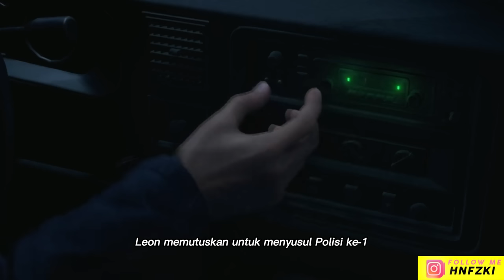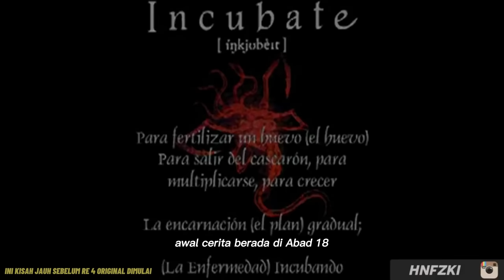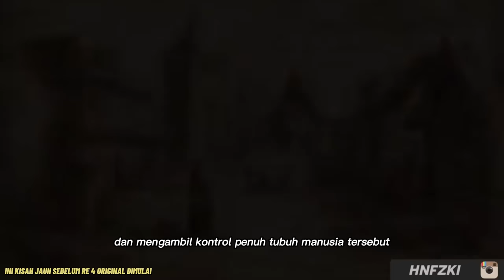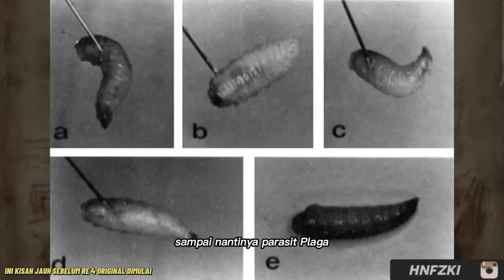ALUR: Cerita Berbeda? Sejarah Tergantikan? | Seluruh Alur Cerita Resident Evil 4 Remake (1/2)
Ini adalah ALUR: Cerita Berbeda? Sejarah Tergantikan? | Seluruh Alur Cerita Resident Evil 4 Remake (1/2)
RE4 REMAKE RE 4

Di dalam Video ini ada banyak sekali Hal Hal tersembunyi yang Tidak Diketahui / Jarang diketahui.
Resident Evil 4 adalah game yang bergenre survival horror third person shooter, game ini dibuat dan dipublikasikan oleh CAPCOM. DI Resident Evil 4, anda akan bermain sebagai Leon pada game utama. Leon yang memiliki misi menyelamatkan putri presiden(Ashley) yang diculik oleh sekelompok orang. Pemimpin kelompok tersebut bernama Saddler. Saddler adalah pemimpin di suatu daerah yang penduduknya terkana parasit Las Plagas, dan yang terjangkit parasit tersebut bila masih belum bermutasi keseluruhan disebut Las Ganados. Tujuan menculik Ashley adalah untuk mengambil alih Amerika.  Leon ditugaskan untuk mencari Ashley, di saat yang bersamaan Wesker juga mengintai dengan mengirimkan agen yang bernama Ada Wong dan Jack Krauser, tetapi Jack Krauser juga merupakan agen dari Saddler.

Jalan cerita dari game utama dimulai dengan Leon yanf ditemani oleh 2 orang polisi setempat untuk menuju lokasi desa yang di sebut Puebos. Setelah sampai di gerbang masuk desa, Leon turun dari mobil karena melihat rumah untuk menanyakan tentang Ashley kepada seorang penghuni rumah. Penghuni rumah itu langsung mengusir Leon setelah Leon menunjukan foto Ashley kepada penghuni rumah tersebut. Ketika Leon akan pergi, laki-laki penghuni rumah tersebut lalu membawa kapak tangan yang digunakan untuk menyerang Leon, leon pun menodongkan pistolnya kepada penghuni rumah itu sambil meminta agar penghuni rumah tersebut menyerah, setelah mengalahkan penghuni rumah tersebut, terdengar suara mesin truk dan teriakan dari 2 polisi, Leon pun melihat ada truk yang melaju ke arah mobil yang membawa Leon sebelumnya, dan truk itu menabrak mobil tersebut sampai jatuh ke sungai. Di sinilah game dimulai.

Game dimulai dari Leon keluar dari rumah tersebut dan dihadang oleh penduduk desa yang membawa peralatan bertani sebagai senjata. Jalan cerita pertama adalah menuju pusat desa. Di pusat desa keanehan itu terjadi, penduduk desa menyerang Leon dengan senjata dari alat-alat pertanian, di situlah pertama kali Dr.Salvador muncul, yaitu penduduk desa yang mengenakan penutup di kepala dan membawa gergaji mesin.  Tapi penduduk desa seperti mendapat panggilan ketika lonceng gereja berbunyi. Lonceng tersebut menjadikan mereka melepaskan semua senjata dan pergi ke bangunan yang ternyata memiliki ruang bawah tanah menuju ke pemakaman dan gereja.
               Leon pun bingung atas kejadian tersebut, di tengah perkampungan tersebut ada jasad 1 polisi yang mengantarkan Leon sebelumnya. Polisi itu digantung dengan kait dan dibakar dengan kayu. Leon pun melanjutkan perjalanannya menuju peternakan. Setelah keluar dari peternakan tersebut, ada jalan menurun yang di atas tebing ada batu besar. Batu tersebut dijatuhkan oleh 3 penduduk desa, untuk menghindari batu tersebut Leon harus berlari menuju bawah. Setelah lolos, leon melintasi goa kecil dan menuju ke rumah-rumah tua. Di situ Leon disambut dengan dinamit yang dilempar oleh penduduk desa. Di desa tersebut banyak jebakan bom yang menggunakan pemicu tali yang direkatkan antar dinding atau antar pohon yang jika tersenggol akan meledak. Leon pun masuk ke rumah yang terakhir dari jala itu, dan di sana ada sebuah lemari yang digedor dari dalam, setelah dibuka ternyata di dalamnya ada orang. Orang tersebut bernama Luis Sera. Luis adalah peneliti Osmund Saddler, setelah mereka bertemu dan Leon melepaskan penutup mulut dan tali yang mengikat tangan Luis, mereka bertemu dengan Bitores Mendez, Leon menyerang Mendez, tetapi ditangkis dan Leon jatuh menimpa Luis Sera dan mereka tidak sadarkan diri. Pada saat tidak sadarkan diri, bibit parasit telah ditanamkan pada tubuh Leon melalui injeksi.